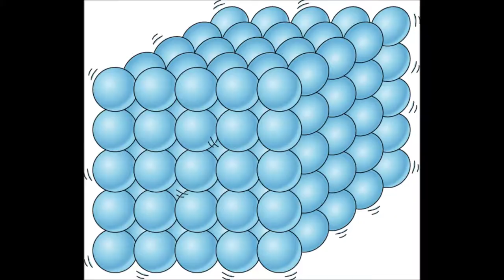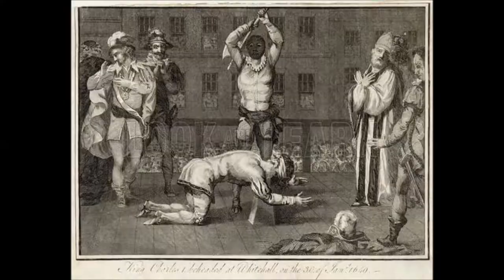My Experience With A Real Life MURDERER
STORY TIME #3!!

Today I'll be telling the story of how I knew a 16 year-old kid who created a murder pact with 3 other teens and killed an innocent woman.

If you're interested in the full, 100% accurate story here is the

Outro music: Halo 2 Anniversary OST - Breaking the Covenant by Misha Mansoor. Don't strike my video.